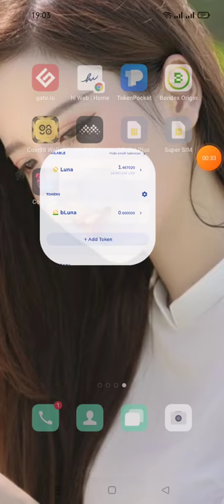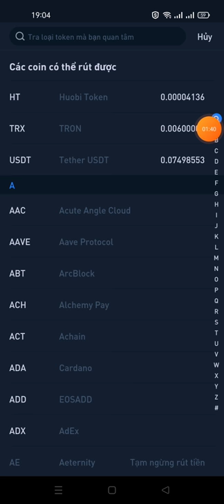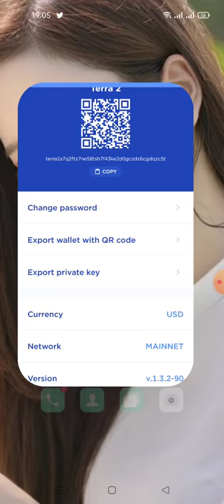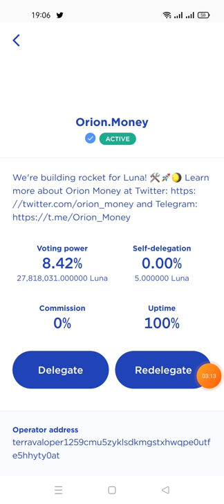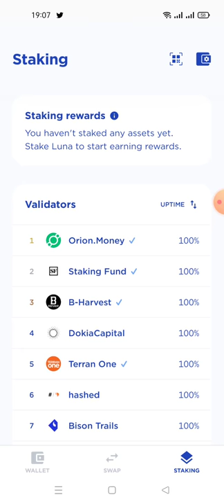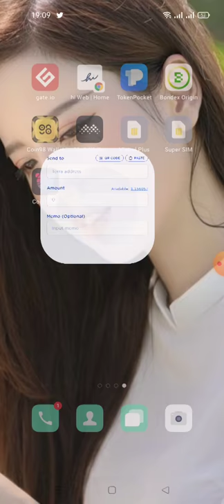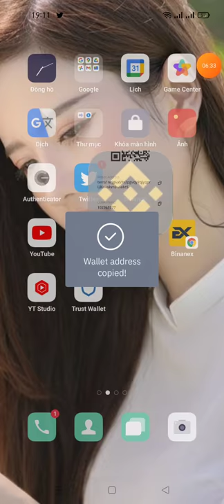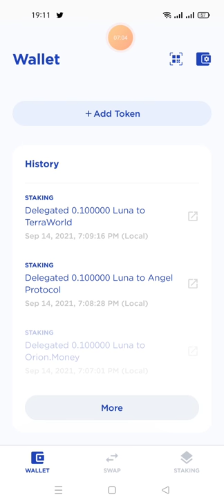hướng dẫn STAKER LUNA săn Airdrop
👉Download Terra station  Wallet

Links ĐK sàn OKExChain